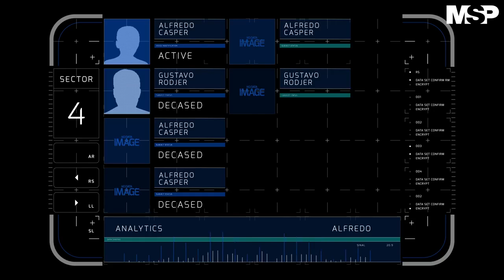Adicción a los video juegos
[PsicologíaMSP] A los niños les gustan los videojuegos ya que tienen diversión sin quemar energías de ningún tipo. Estos niños no disfrutan un desarrollo normal y saludable ya que realmente luchan contra una adicción. Señales como el aislamiento de familiares y amigos en actividades normales y si el niño es capaz de pasar más horas de la semana delante de la pantalla que en cualquier otra actividad visibiliza la existencia de un serio problema. PediatríaMSP SomosCiencia.